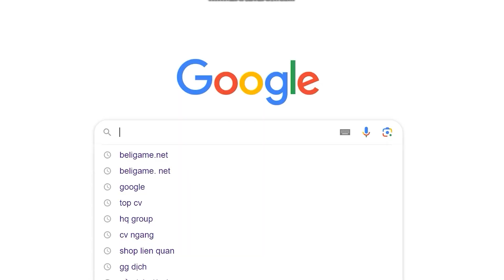Pertama Kali Main Blade Ball Malah Ketemu Player Script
Hello Cuy.

Selamat datang di video yang biasa aja ini. Jadi, di video kali ini gua akan kembali lagi bermain game Roblox Blade Ball. Enjoy ya :)

Semoga kalian suka dan terhibur ya, dengan beberapa jokes aneh dan ga jelas dari gua hehehe.
*untuk video berikutnya, liat aja nanti ya hehehe.

- Game -

► Spek Kentang Goreng:
- Ram V-Gen Tsunami 8Gb DDR4

► Lain-lainnya:
- Musik Backsound: Musik videonya udah hilang, gatau kemana hahaha

► Jadwal Upload:
- Setiap hari, semoga bisa :))